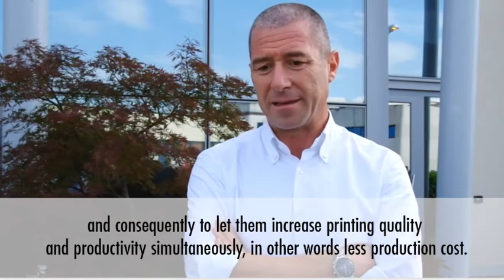Asahi Photoproducts - NuMaber AWP Interview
An interview with Livio Simionato, NuMaber Italy